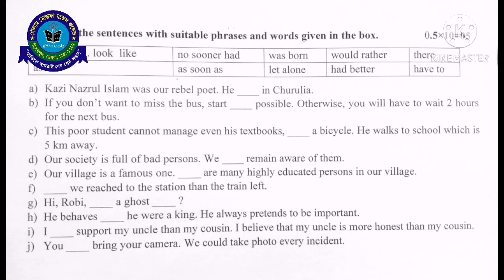HSC 2nd year. English 2nd paper. Special use of words and phrases.